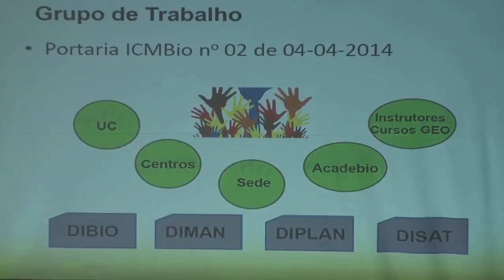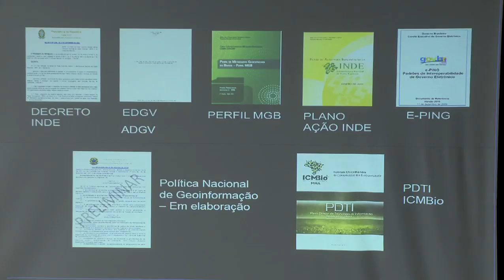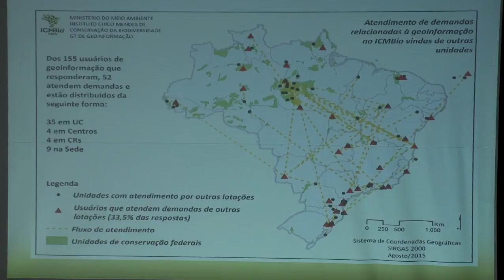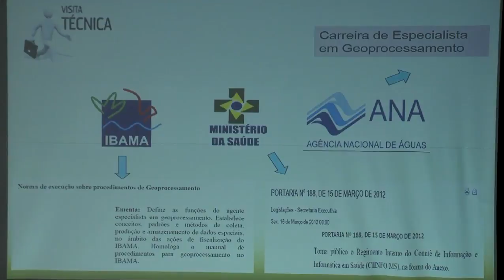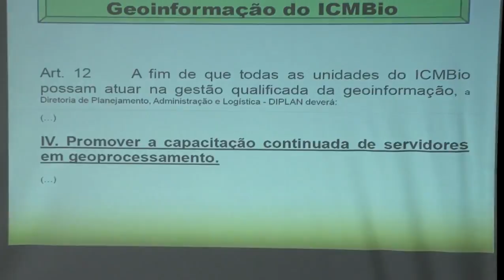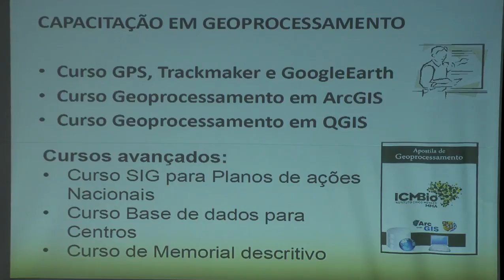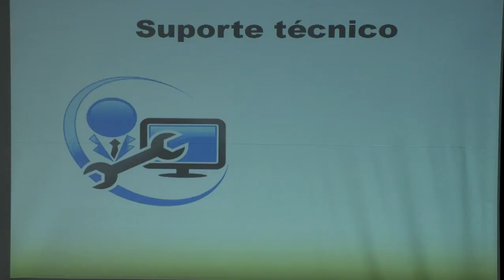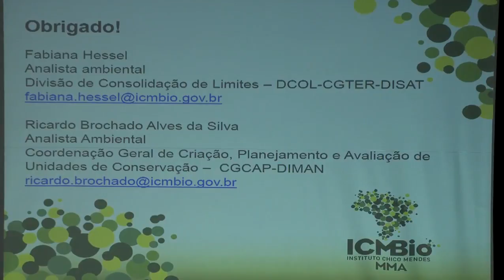FOSS 4GIS GOV 35 Fabiana Hessel e Ricardo Brochado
Proposta de Política de Geoinformação: Compartilhando a experiência